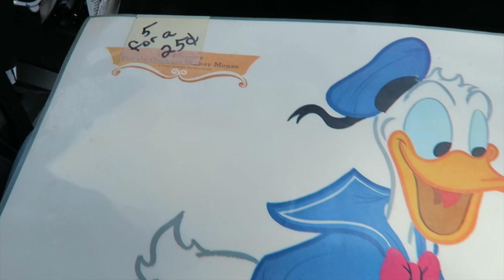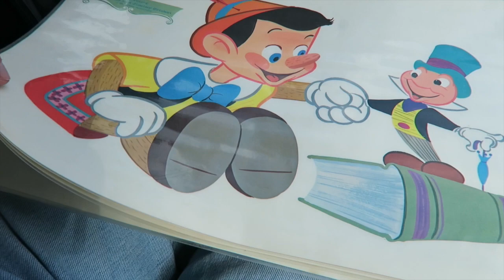Soap Box Derby & Yard Sales! 8.12.2017 | Bin and Jon's Daily Vlogs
We ran across a Soap Box Derby in a near by town while out looking for yard sales!

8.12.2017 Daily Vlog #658